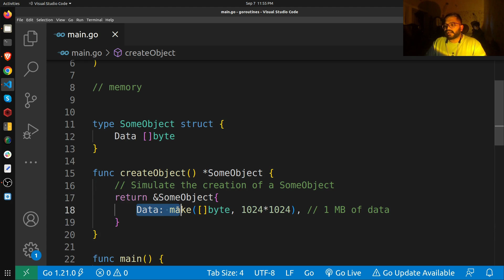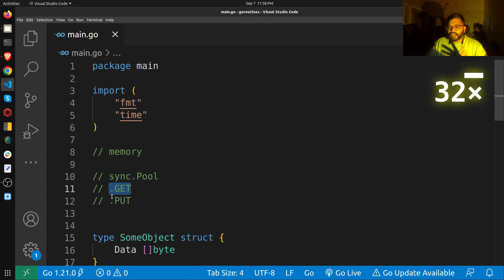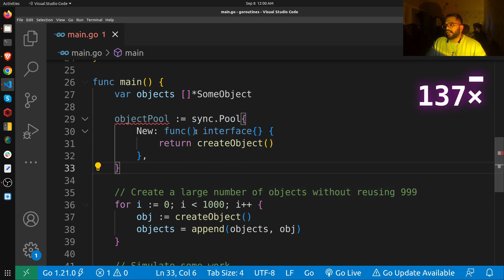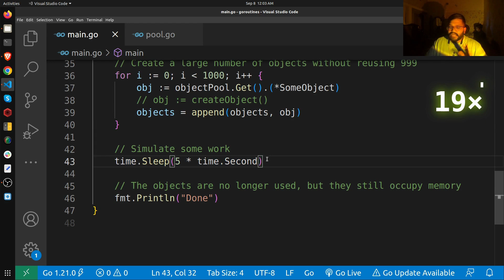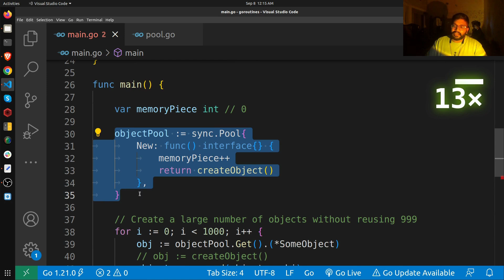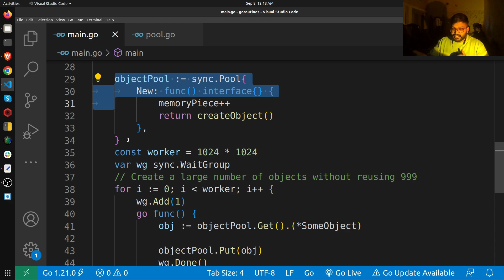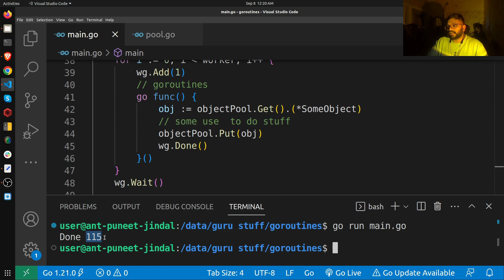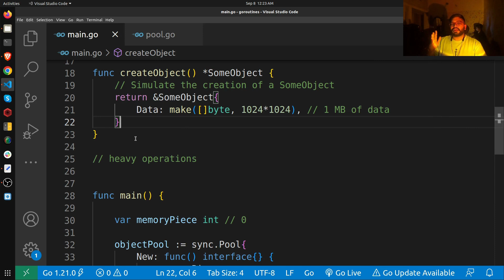Concurrency Control in Golang: Efficient Memory Management with sync.Pool in Go (IN HINDI)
This code example demonstrates how to efficiently manage and reuse objects in Go using the sync.Pool package. We address a memory wastage issue by creating a large number of objects and efficiently reusing them, all while simulating work that represents the passage of time. By utilizing the sync.Pool, we significantly reduce memory overhead and improve resource utilization, making it a valuable technique in scenarios where object creation and disposal are frequent.

🔥🔥 JWT Authentication Project Series with Golang -

💣💣 A Simple microservice with Golang -

🎌🎌Golang Web scraper Series -

🐘🐘 Golang with Postrgres -

🔥🔥Things I don't like about golang  -

⭐⭐BulletProof CRUD Apis with Golang and MongoDB -